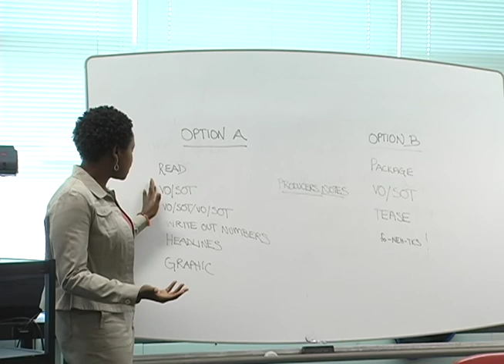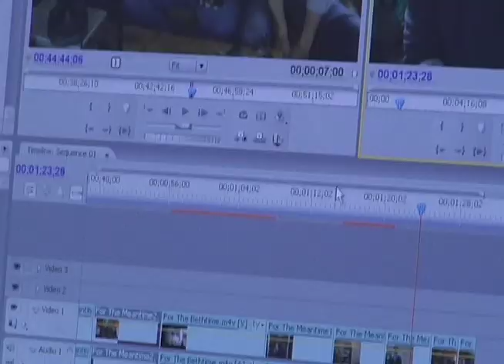Rowan University: Broadcast Journalism